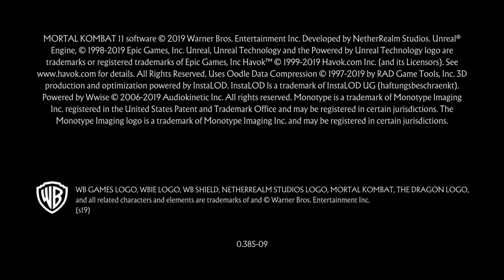Sonya is my main